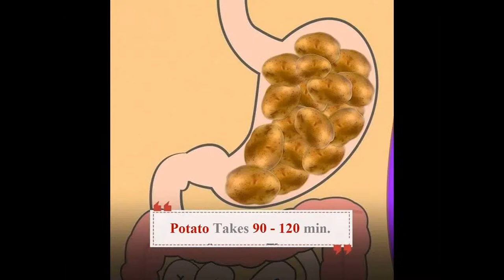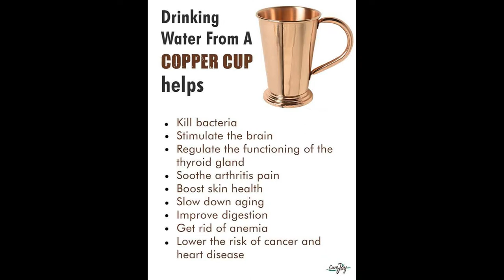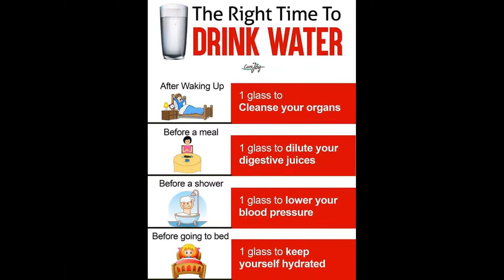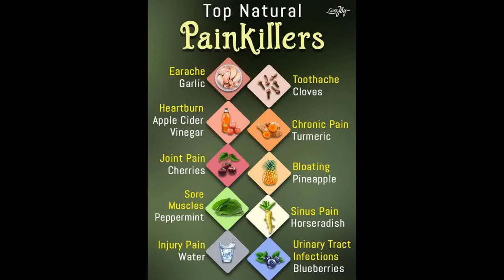Emptying time of stomach for different kind of food